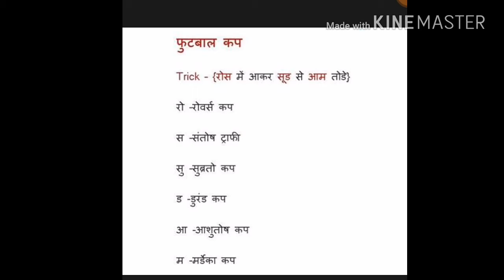J.K for ssc ,Bank,Railway Exam